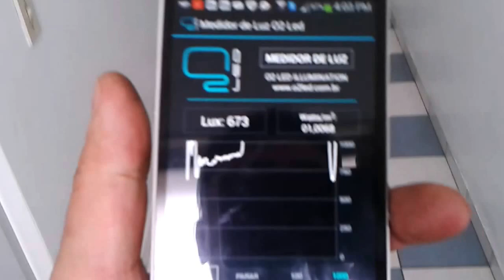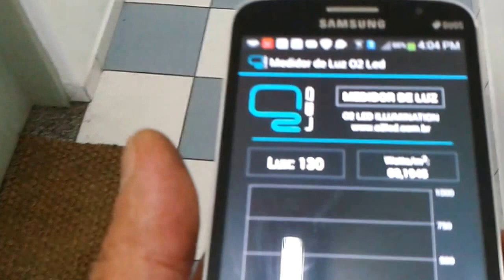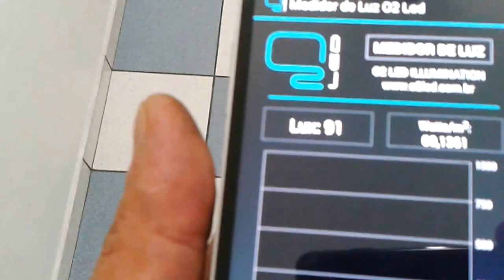COMPARAÇÃO LÂMPADAS FLUORECENTES E LEDS COMPARAÇÂO SERGTECH SERGTEC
Projeto troca de Lâmpadas fluorescentes por Lâmpadas LED.

Vídeos :
Pré , pós . comparativos:

Abraços !

Espedito